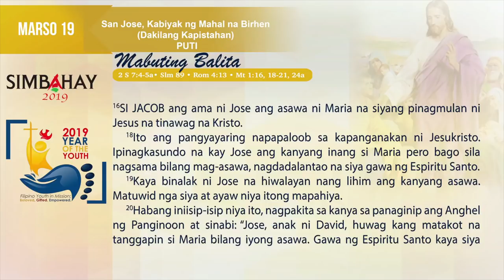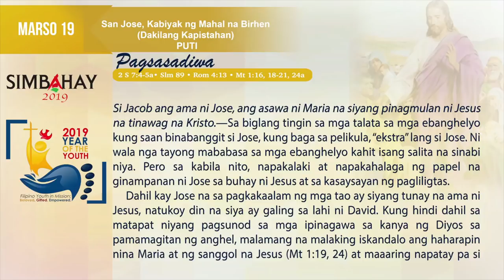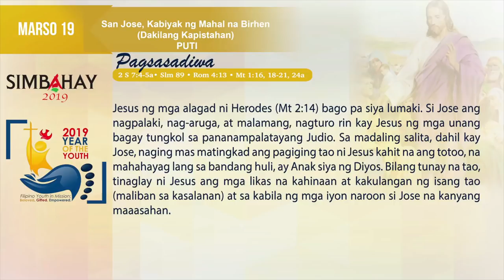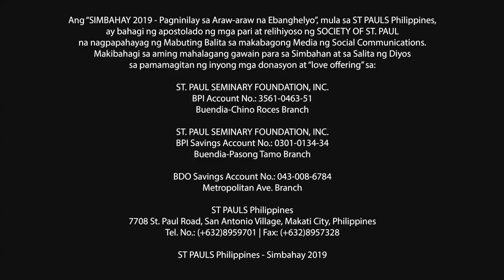Simbahay | Dakilang Kapistahan ni San Jose, Kabiyak ng Mahal na Birhen | Marso 19, 2019